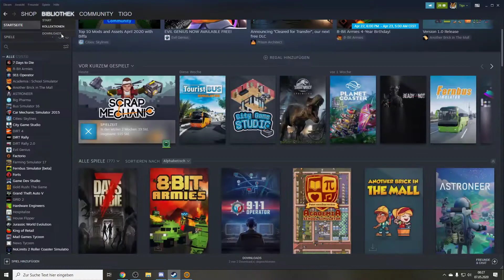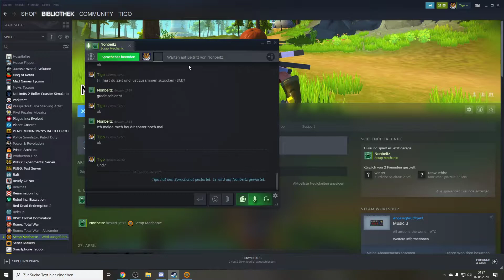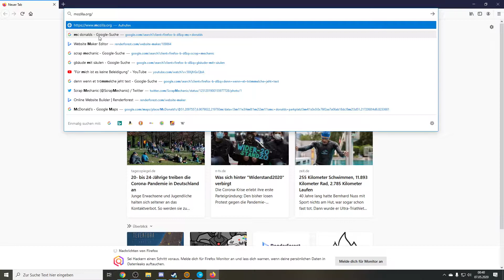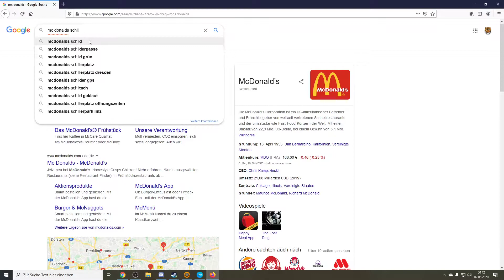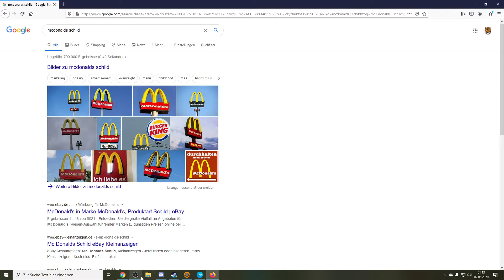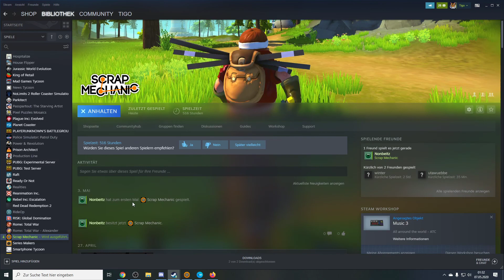Scrap Mechanic #77 [McDonald’s #3] Haben wir was geschafft? (deutsch)